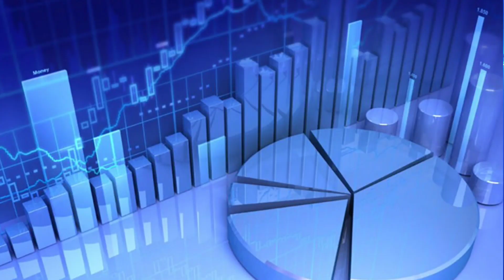Az Among Us HALOTT? 🤔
Fejezetek:

0:00 - Among Usról röviden
0:16 - Az Among Us népszerűsége
0:38 - A régi és új map(ok)
0:45 - Újdonságok
1:19 - Új mód, Hide and Seek
1:34 - Hide 'n Seek, milyen messze van a hunyó?
1:57 - Hide and Seek gameplay
2:26 - Még pár érdekesség
2:50 - Outro